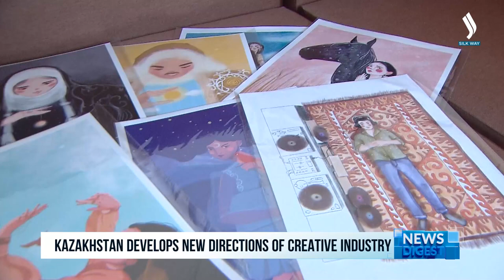Kazakhstan explores new avenues in creative industry | Silk way TV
The Kazakh Ministry of Culture and Information is set to design a new concept until 2029 to stimulate the development of the creative industry with state support. This year, there are plans to analyze the sector involving creative specialists, experts, and regional representatives who will take into account both modern realities and global trends. Support measures will encompass legislative and financial aspects, including the establishment of a special fund. Infrastructure support will involve the creation of dialogue platforms for experience exchange in the regions. A series of events will be organized to promote the initiatives of industry representatives, accompanied by conducive conditions for training facilitated by international experts. All this will enhance the capabilities of domestic specialists, designers, photographers, and craftspeople.
“Until next year, we are planning to develop a new development concept for creative industries. In this sector, we aim to define short and long-term strategic plans, identifying regional specifics and outlining action plans. This year, we intend to organize an international forum with the participation of the Head of State and other high-ranking officials. This will give a powerful impetus to the creative industry’s advancement. We are also planning to hold ‘Bir Tugan Fest’, a Kazakh-Kyrgyz forum,” said Guliskhan Nakhbayeva, spokesperson for the Kazakh Ministry of Culture and Information.